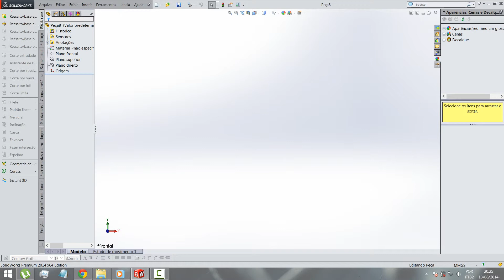Aula 2 2 SolidWorks Interface Barra Ferramentas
"SolidWorks Interface Barra Ferramentas" "Ms Project 2016" "Coreldraw x 8" "Coreldraw x18"
"SoliDworks 2D" "SoliDworks 3D"